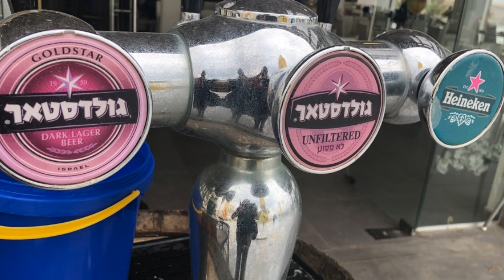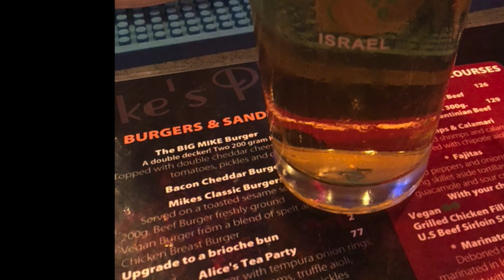Best Israeli Beers | Goldstar & Maccabee Beer | L'chaim!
Hey Beer Lovers.. I believe One of the best ways to connect with a country is to drink the local beer, So I tried Israeli Beers . Here are the best Israeli beers I tried.
There are many brands available like Jem’s, Nesher, Malka, Alexander etc but..but but I stuck with two most popular Goldstar and Maccabee

I liked Maccabee… it’s is a premium lager that contains 100% European malt.
You can enjoy it in either a tin, a bottle, or draft.
Goldstar is The most popular and famous Israeli beer is Goldstar, which dominates the Israeli beer market with 33% of beer consumers.
This Israeli lager contains 4.9% alcohol, and can be found by the draft in almost any bar or restaurant in Israel.